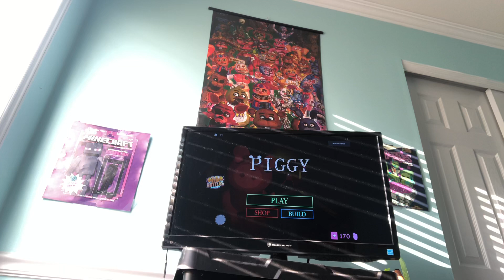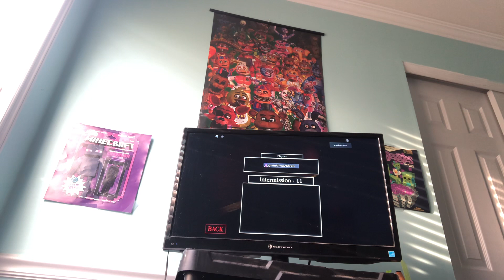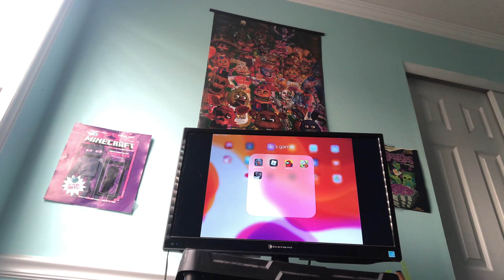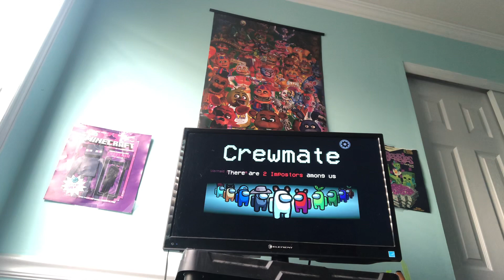100 subscribers special piggy and among us